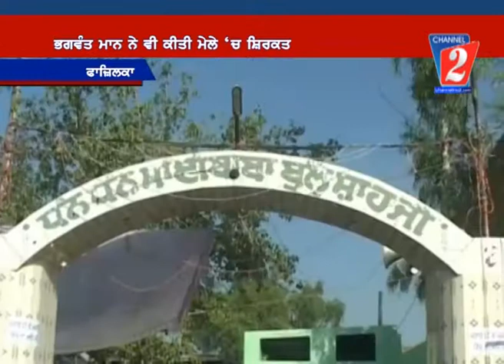Bhagwant Mann Fazilka, Channel 2